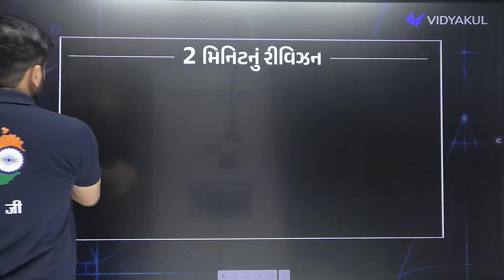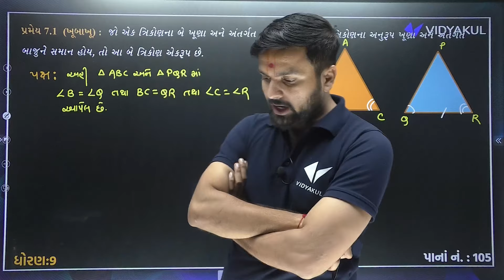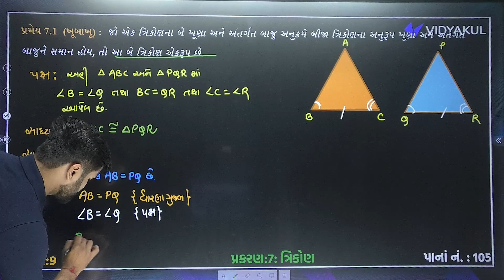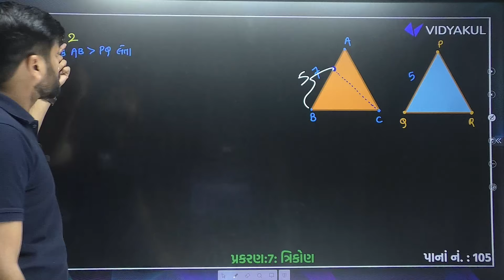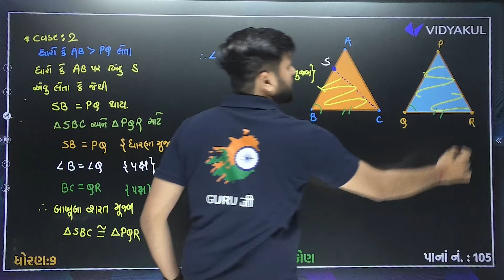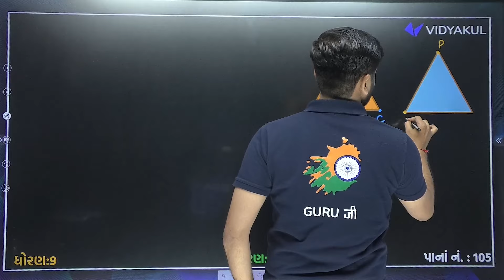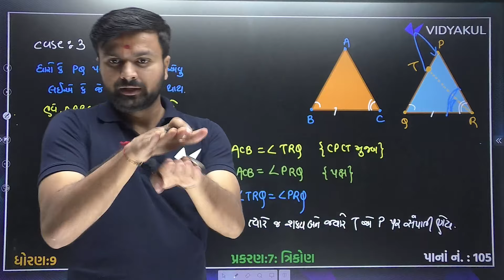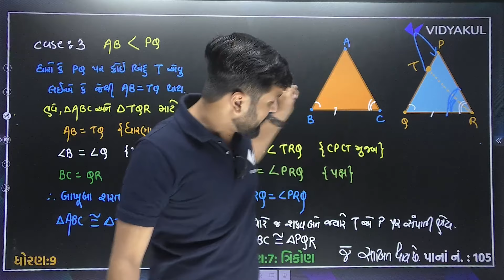Std 9 Maths Final Exam Imp Part 2 | dhoran 9 ganit Ch 7 ત્રિકોણ imp question | Sahil Sir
Prepare for your Std 9 Maths Final Exam with our comprehensive video guide! In this detailed video, we cover key topics, offering a thorough understanding of the curriculum. From fundamental concepts to advanced problem-solving strategies.

We provide step-by-step solutions to common challenges, share dhoran 9 ganit Ch 7 ત્રિકોણ  imp question by sahil sir. This isn't just a study session; it's your personalized study companion for the Second Exam.we cover most imp topics from dhoran 9 ganit Ch 7 ત્રિકોણ  to score best in second term exam.